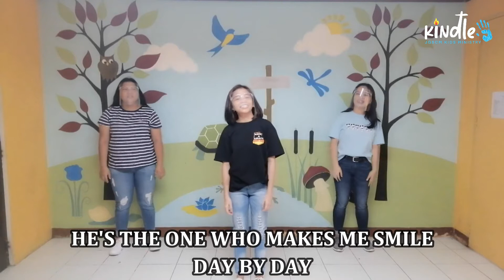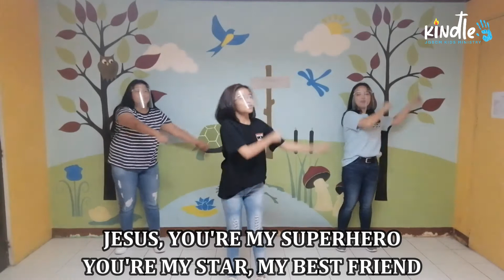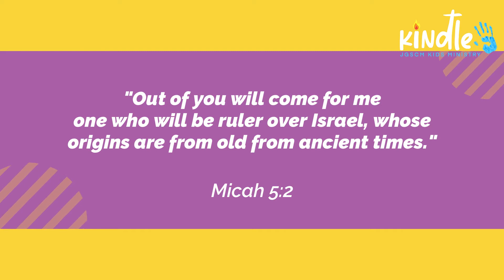FEBRUARY 14, 2021 - LESSON 2: CANA OF GALILEE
The children will learn about some first-time events that occurred in a special placed called Cana of Galilee.